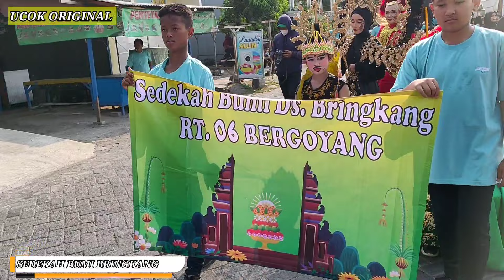SEDEKAH BUMI BRINGKANG 2023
SEDEKAH BUMI DS Bringkang 4 November 2023 ..Menganti Gresik